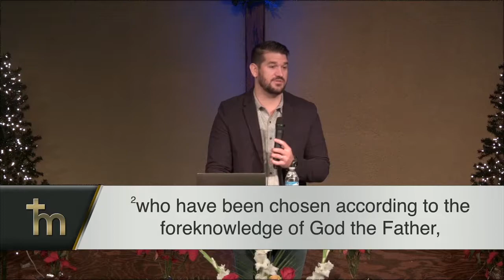The Living Word - 1/6/19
"Impacting the world one family at a time."